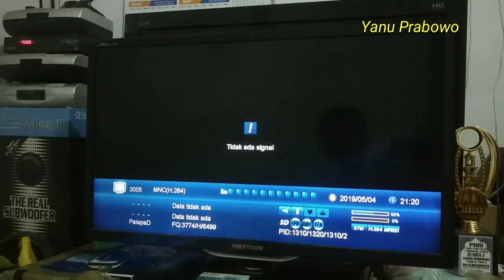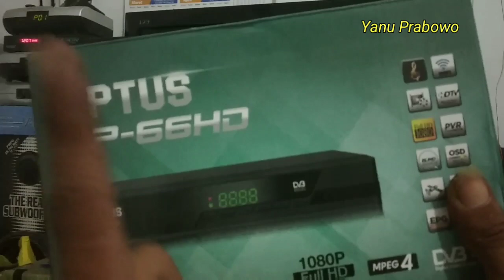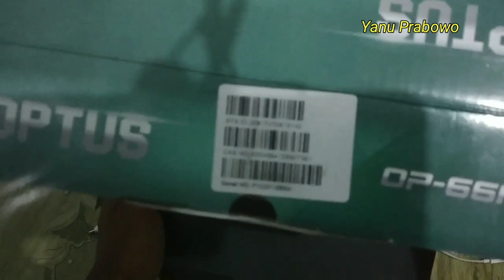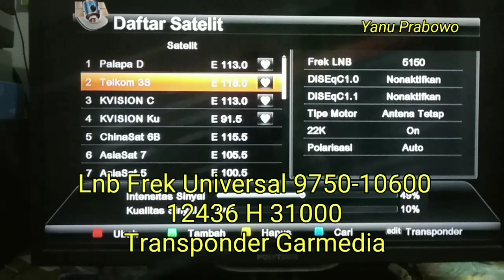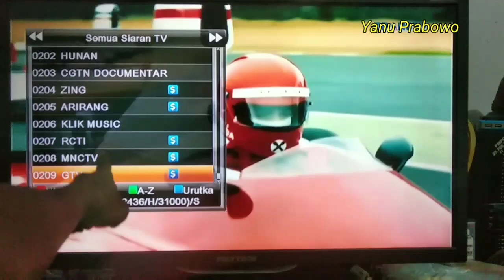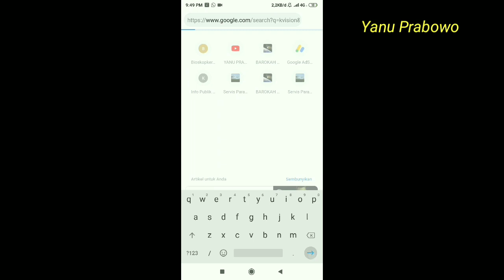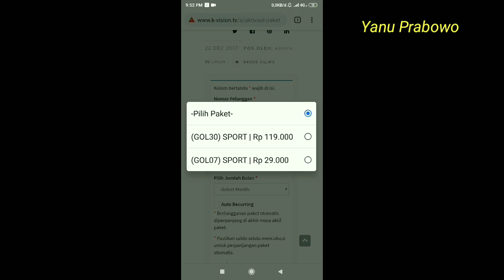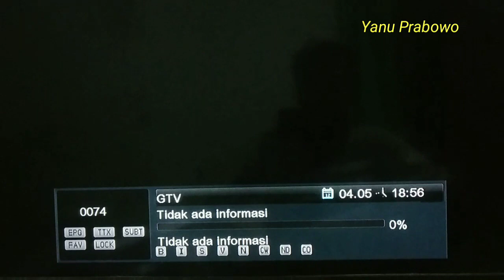CARA AKTIVASI MNC GROUP DI PARABOLA MINI GARMEDIA K-VISION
Budayakan baca deskripsi ya Gaes.
Mnc Group udah pada ilang di parabola free to air, mulai dari ninmedia lalu menyusul diacaknya di parabola C band pada jam 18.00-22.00 .

Ternyata mereka ada kerjasama dengan beberapa paytv ges. Ada Transvision dan K-Vision. Untuk K-Vision khususnya Garmedia bisa diaktifkan pake cara ini ges. Cara ini bisa dipakai buat K-Vision jadul.

receiver yang support adalah yang dari keluaran K-Vision dan kata keterangan dari k-vision aktip sampe 2034

nonton aja deh pidionya ... pake headset ya biar jelas ...

jika ada halanga akan diarahkan ke teknisi recomended 😁😁😁😁

voucher harga minimal 50 ribu dipakai 29 ribu buat aktifin paket gol 7 ( paket bola 7 hari ) buat pancingan biar mnc group aktif sampe tahun 2034. masih sisa 21 ribu di receiver ... tanpa masa tenggang. Jika isi lagi 50 rb atau yang di atasnya, saldo otomatis bertambah dan bisa buat beli paket gol 7 hari lagi, sesuai promo k vision.

jadi voucher ibarat pulsa ges yang bisa buat beli rbt, paket telpon, kuota fb, kuota yutup dll. bedanya ini buat beli paket tipi k vision.

gini format smsnya

Cek Nomor Pelanggan K-Vision

Ketik SMS dengan format:
KVN(spasi)CEK#serial NO
Contoh:
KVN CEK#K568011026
*SMS ke 99333 atau 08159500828/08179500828

Cek Saldo K-Vision

Ketik SMS:
KVN(spasi)SAL#Nomor Pelanggan
Contoh:
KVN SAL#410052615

Top Up Voucher Fisik

Ketik SMS:
KVN(spasi)TOPUP#No.Pelanggan#Pin Voucher
Contoh:
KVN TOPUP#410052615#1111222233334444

selanjutnya aktivasi paket via website k vision